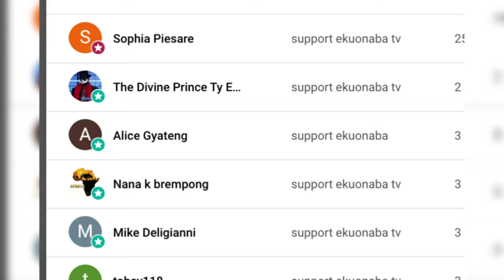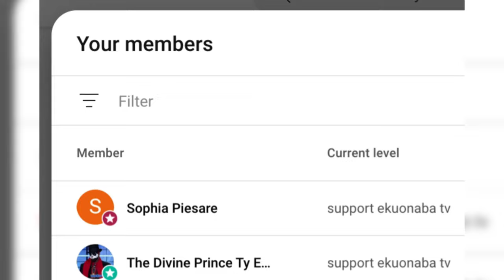pastor need 7billion cedis to buy a car